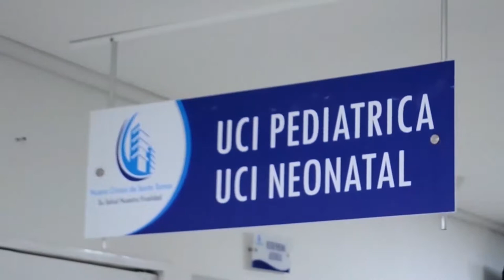CON ÉXITO INICIÓ CAMPAMENTO REGIONAL FEDERADO DE TAEKWONDO EN VALLEDUPAR